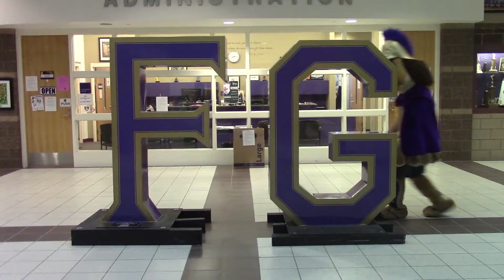March 6th announcements